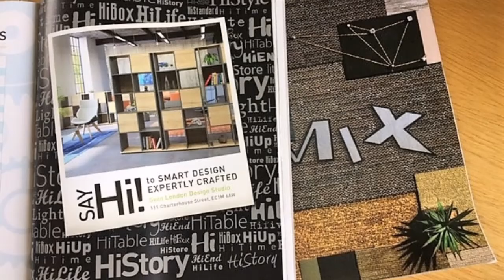Sven in Mix April 2019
Three weeks today: say "Hi" to our NEW HiBox & Happy Rocker at the new-look London Design Studio, two of the ‘Ten from ‘Sven’ for Clerkenwell Design Week 2019